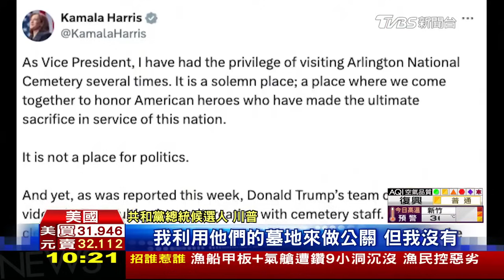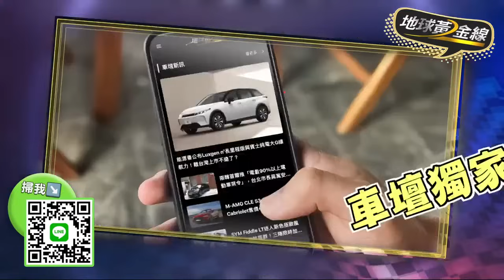制裁! 美國強扣委國總統飛機 攤牌!停火未果 美國祭殺手鐧 LIVE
美國司法部證實，今天在多明尼加扣押了委內瑞拉總統馬杜洛的私人飛機，並把飛機開往美國佛羅里達州，美方指控這架私人飛機是透過空殼公司以1300萬美元非法購買，並偷運出美國供馬杜洛及其親信使用，違反了美方的制裁禁令。美選倒數62天，中東問題仍是執政的拜登政府面臨的棘手問題，根據華盛頓郵報報導，美國總統拜登斡旋以巴停火努力多時，遲遲沒有進展，傳出美國計劃近期提出「不接受就拉倒」（take it or leave it）的最終方案，外界研判如果談判破裂，可能為美國主導的斡旋劃下句點。